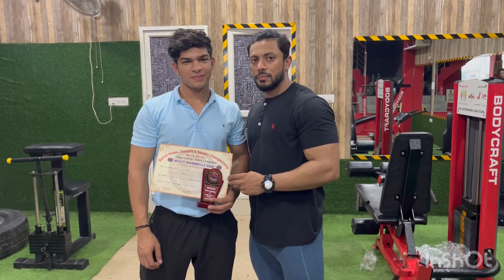Sunday competition my boys win